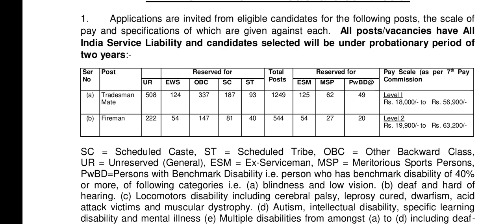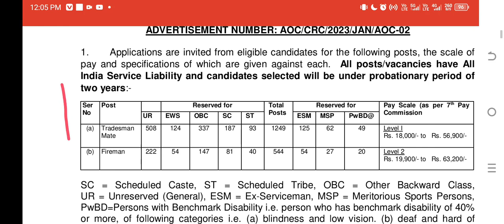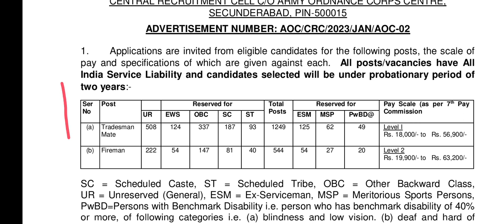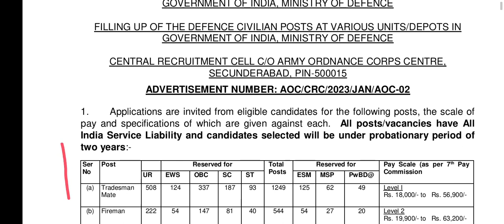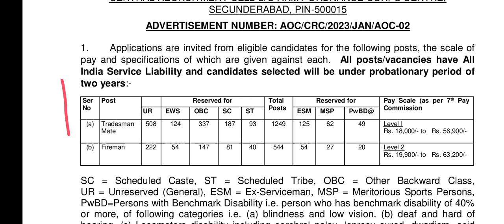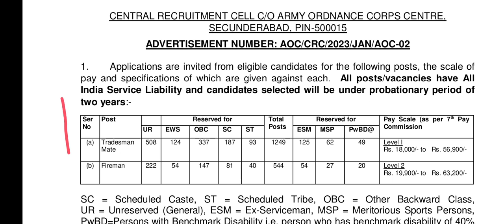Aoc में Joining Letter जारी | Tradesman Fireman | Aoc में Joining कब से होगी | Aoc Joining Update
aoc me joining kab tak hogi
aoc me joining letter kab aayenge
aoc joining big update
aoc tradesman joining date 2023
aoc tradesman me joining letter kab aayenge
aoc tradesman joining letter
aoc fireman joining big update
aoc fireman joining letter kab aayenge
aoc fireman joining date 2023
tradesman ka joining kab tak hogi aoc
fireman ki joining kab tak hogi aoc
aoc police verification update